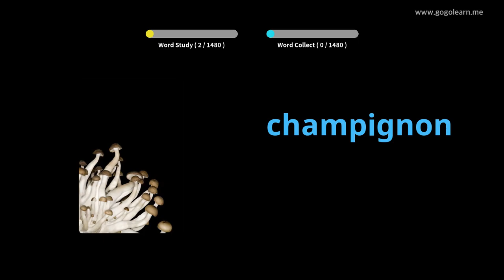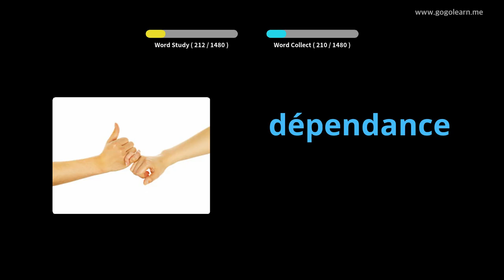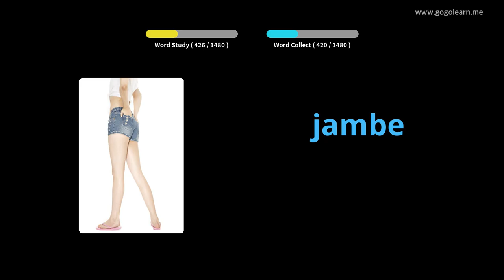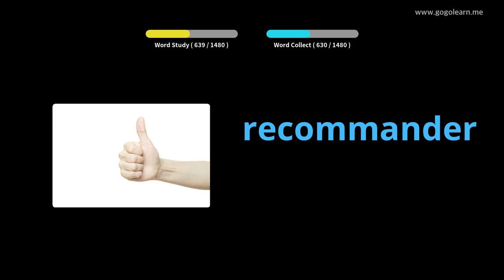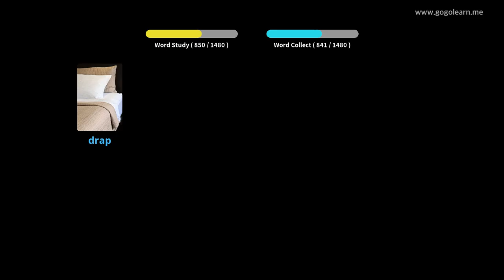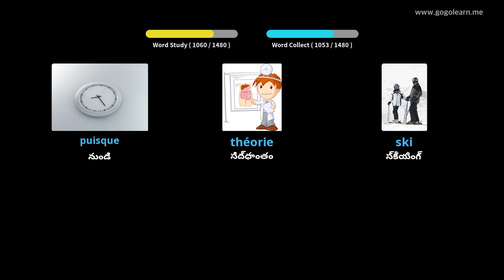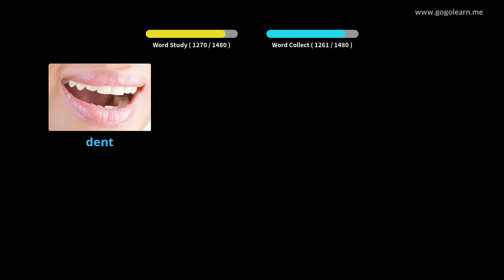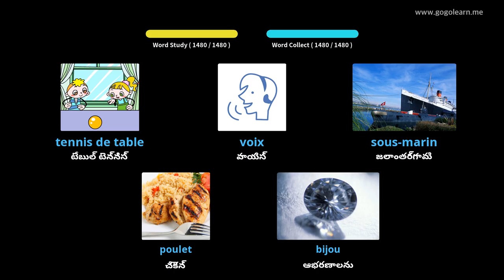ఫ్రెంచ్ పదజాలం ప్రాథమిక |Golearn